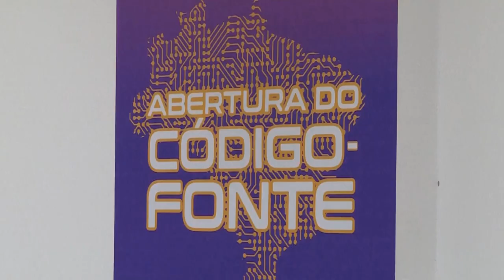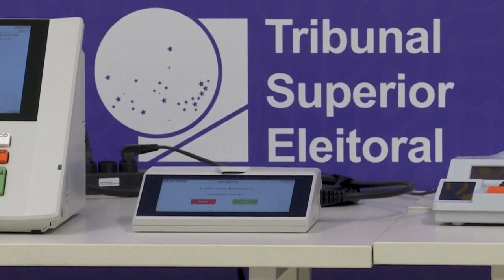URNAS ELETRÔNICAS PASSAM POR MAIS UM TESTE ANTES DAS ELEIÇÕES DE OUTUBRO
| ELEIÇÕES 2022 |